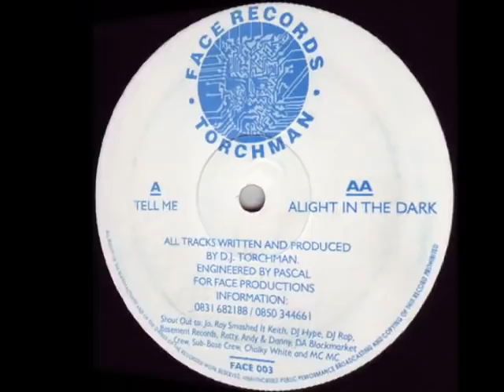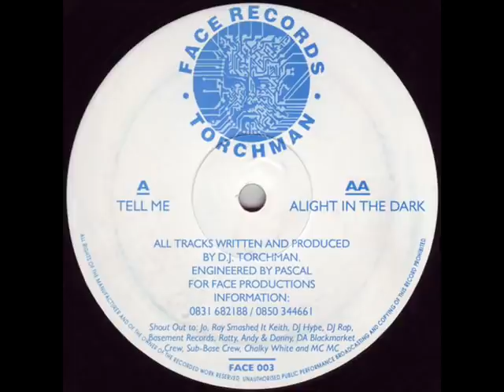Torchman - Tell Me.